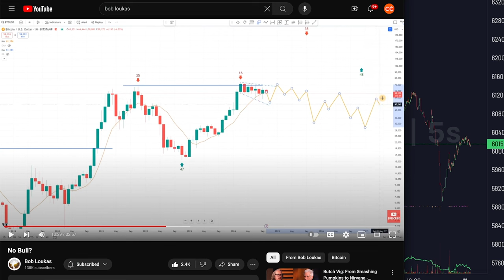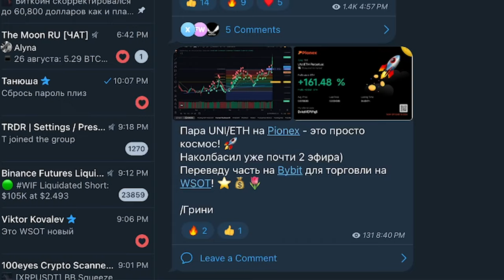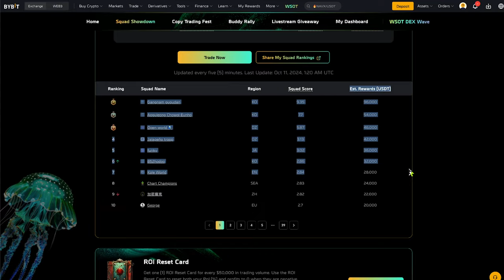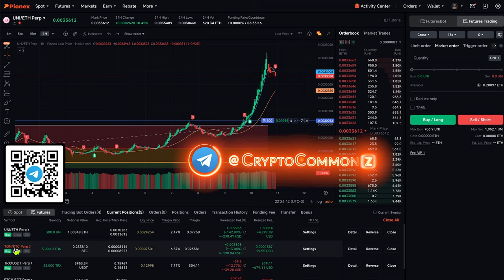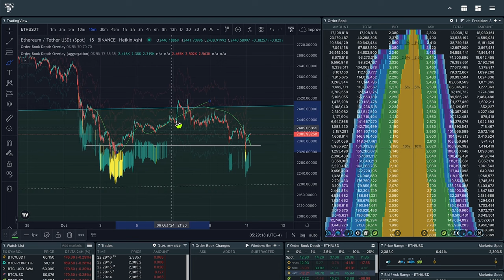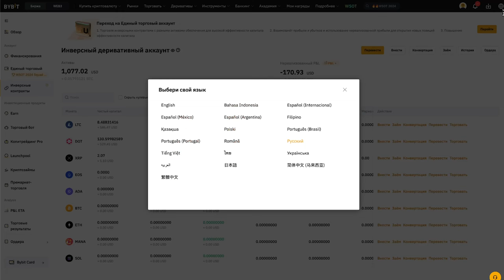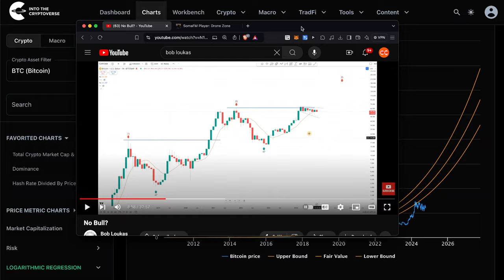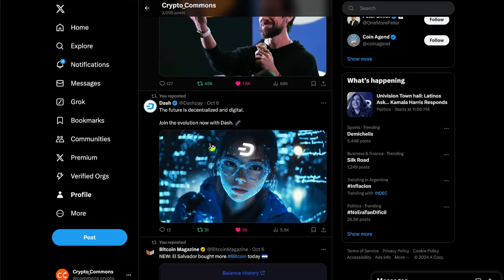ВОТ КАК НАДО ТОРГОВАТЬ КРИПТОЙ!!!!!! UNI/ETH - КОСМОС!! 🪐 ВЫВОДИМ ПРОФИТ НА BYBIT для WSOT!!! 🚀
✅ ТУРНИР WSOT на Bybit 👈 ВСТУПАЙТЕ В НАШУ КОМАНДУ!

BTC: 1JcJgpSHbrRwgnvLeteXNfNXxLgpDuxyMP
ERC 20: 0xC8b0CF755bec8155D371676D77A579D7E15fd7eD
BEP 20: 0xfD630bd4058b7412C42d5807f1128281e05ACCE8
TRC 20: TKSwnD6eyDmaBwpXhVoQKnvPAtJVYAywYy
DASH: XuhZGGGezSEqnDq5ETBkiMc4ARfS6UxQAi
LTC: LfGpGJjkcrgZV12VNnQdEx79uHgeHSS8oG
ETC: 0xDD6AEDD3C78d0E7e8b1E09c8D149C51d16486723